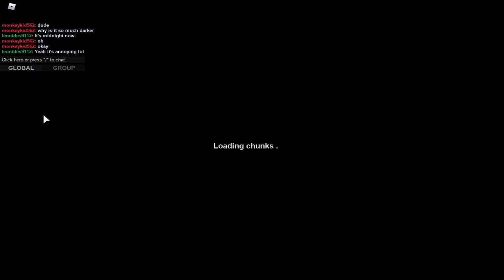DIED TO AMBUSH!!! Apocalypse Rising Lets Play [Episode 2]